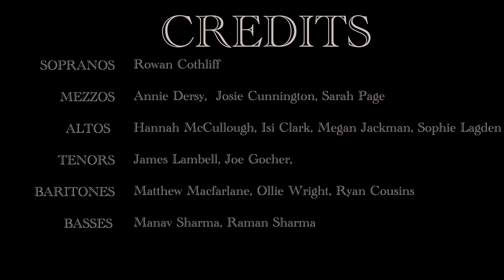[A Cappella] 1950 | RadioOctave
1950 | King Princess performed by RadioOctave

Arrangement: Hannah McCullough
Soloists: Rowan Cothliff, Sarah Page and James Lambell
Beatbox: Jake Sauchella-Tice
Audio: Raman Sharma and Joe Gocher
Video: Hannah McCullough